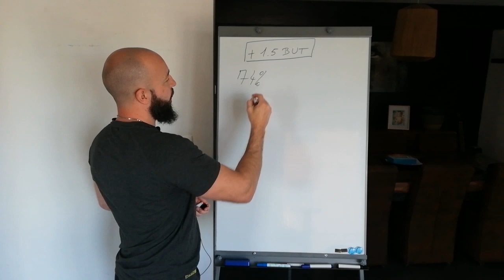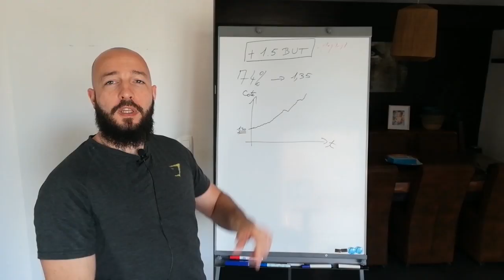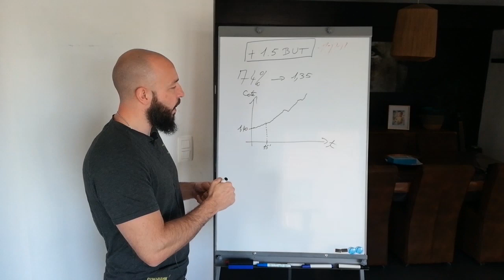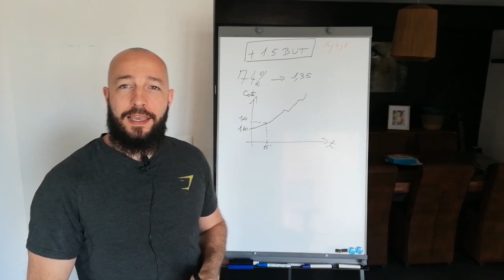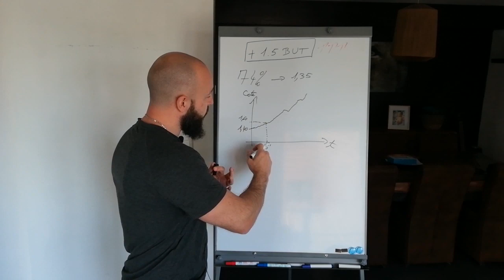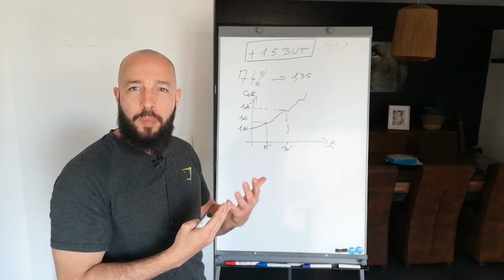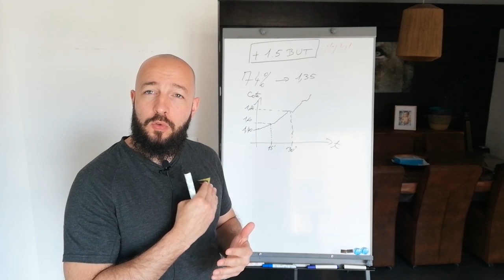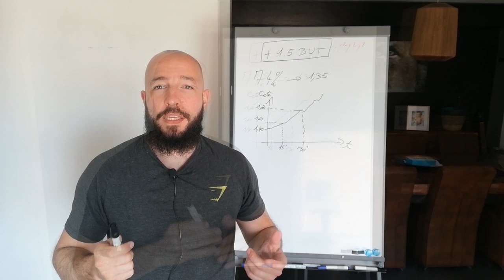PLUS DE 1.5 BUT - Ma Stratégie Améliorée Pour Booster Vos Gains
Philippe t'explique comment parier plus intelligemment sur l'OVER 1.5 pour augmenter le rapport récompense/risque et la cote.

CONTACTER PHILIPPE